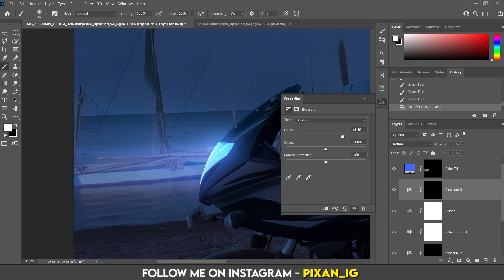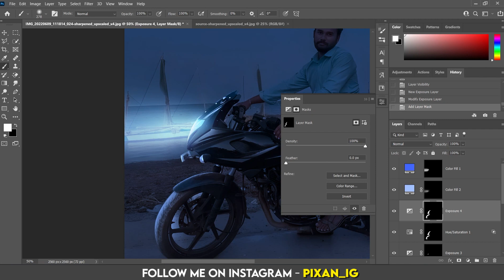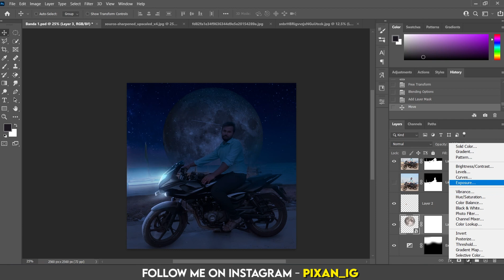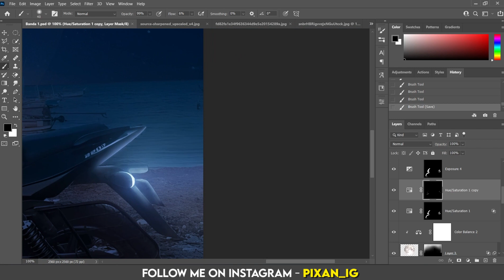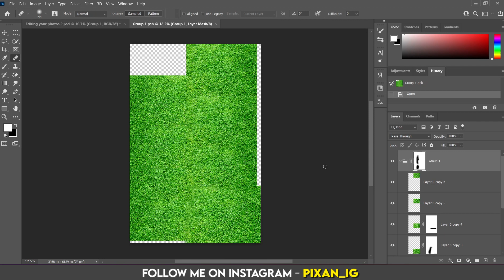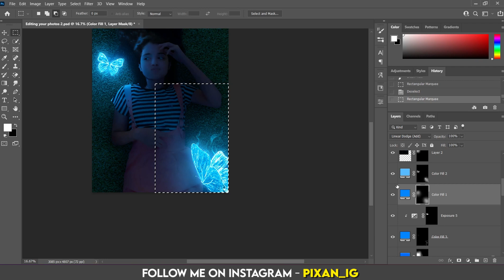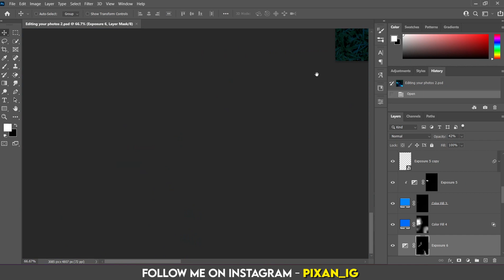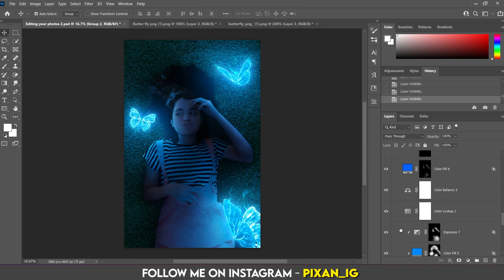Editing My Subscribers Photos in Photoshop! | Editing YOUR Photos E2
Welcome to the 2nd Episode Of Editing YOUR Photos in photoshop [Originally Inspired by Benny Productions]
In this series, I Edit YOUR Photos in Photoshop
Today I Edit Some Day to Night Photos!
You might also like these videos :
Follow me on :
MY PC -  Acer nitro 5